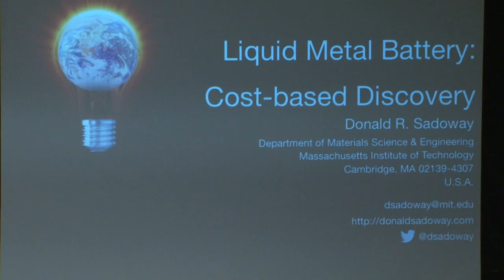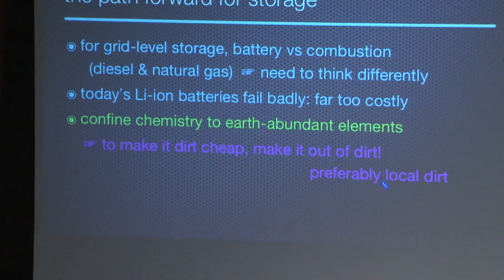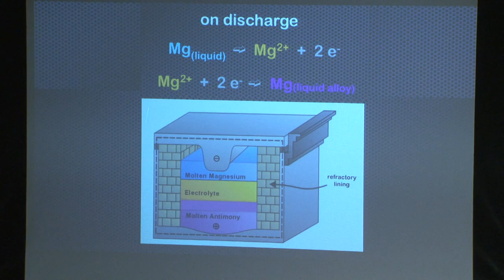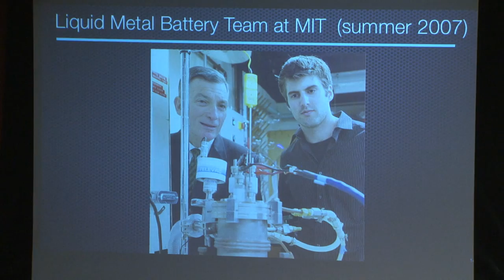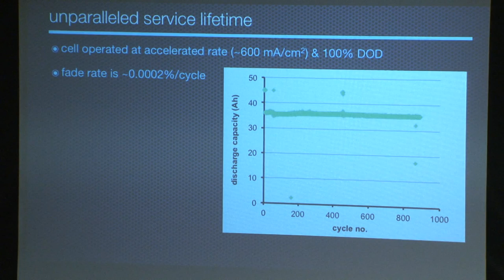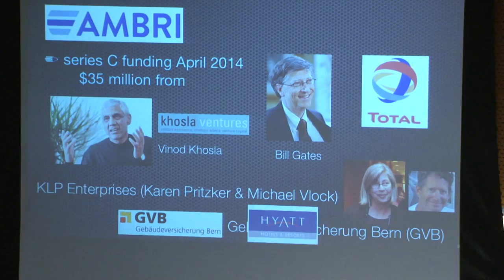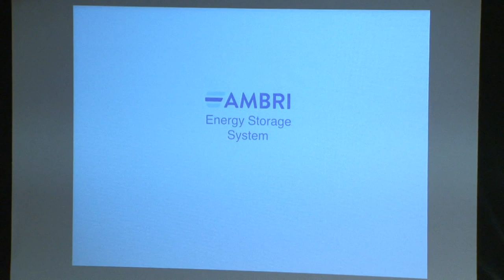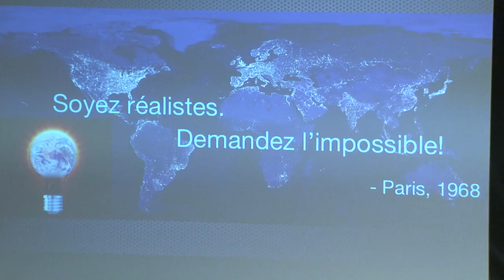2014 MIT-CHIEF Annual Conference - Keynote Session 1 - Donald Sadoway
For more information about the 2014 MIT-CHIEF Annual Conference, please